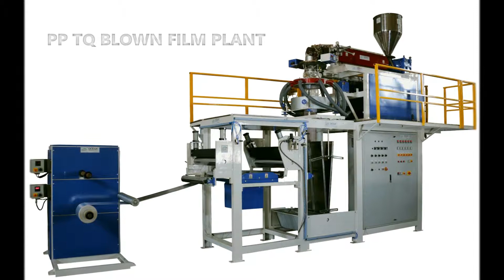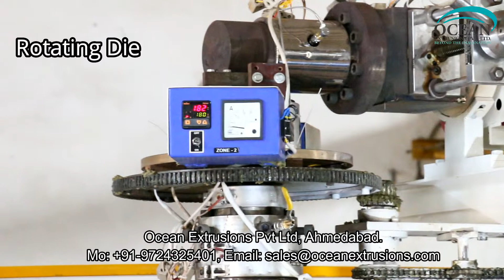PP Sheet Plant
PP Sheet Plant India

PP TQ (Polyproplene) BLOWN  FILM PLANT
This extensive range of PP Sheet Plant include well-manufactured blown film machines that are used for various purposes. Its application areas include food product packaging, hosiery, confectionery, bakery packing, flowers packing, garments packing, high clarity general packaging films, lamination film, blood bags and metallizable films etc. We are manufacturing these film plants in different widths depending upon its application area. Our PP Sheet Plant and machineries have diverse applications and supreme quality products made at par to the international standards.
This most demanded PP Sheet Plant are to produce various combinations of PP and PE grades as per customer's specific requirements. The lines are capable to process polyproplene(PP) for narrow width bags a Double Die-head downward extrusion blown film line is also offered to produce narrow width PP bags for grocery packaging application. These lines are quite energy efficient and give optimum production rate which makes investment to installed capacity ratio much favorable. Two layer configurations are also available, mono and two layer lines are available with Rotating die.
This PP Sheet Plant incorporate advanced features like-grooved feed barrel, barrier screw, dosing system, Liquid PIB dosing system, manual as well as automatic screen changer, Rotating Die/ platform , automatic bubble cage,Surface and center winders , Auto tension control, Corona treaters etc. for longer life, higher productivity and better quality.
Assisted by a team of experienced engineers, we have been able to manufacture, supply and export PP Sheet Plant. The plants we engineer at our end are fabricated as per the defined industry standards and norms, making use of finest grade metals, components and materials. Clients demand these plants for their robust construction, rust proof finishing and longer functionality.

We “Ocean Extrusions Pvt. Ltd.” are a recognized manufacturer and supplier of an exclusive array of PP Sheet Plant. This plant is provided with variable screw diameters. It is manufactured under the supervision of skilled technocrats using high quality components as per the international quality standards. The offered PP-TQ Blown Film Plant is known for giving excellent output. It is very simple to operate & maintain and is offered at market leading prices.
Polypropylene is a popular ingredient that is applied to produce transparent and light weight packaging films. PP –TQ blown film plant can be chosen with moderate to higher production capacity. PP Sheet Plant is used in majority in textile and food industries in majority. PP-TQ blown film machine is equipped with suitable components including latest gear box and motor for reducing power consumption and increasing the production capacity as well.
We feel proud to introduce ourselves as the leading manufacturer and supplier of premium class range of PP Sheet Plant. The plants we engineer at our end are fabricated as per the defined industry standards and norms, making use of finest grade metals, components and materials. Clients demand these plants for their robust construction, rust proof finishing and longer functionality.

Today  for growth of PP Sheet Plant

- Growing demand in flexible packaging
- Excellent optical properties viz. clarity & gloss
- Better mechanical properties viz. stiffness
- Good barrier properties
- Cost effective packaging solution

Good Process Ability of PP Sheet Plant
- Good clarity and gloss
- Good stiffness
- Narrow sealing window and low seal strength
- Low impact properties
- Lower tear resistance
- Higher stiffness

Characteristics of PP Sheet Plant
- Higher Crystallization Formation of Spherulites, as the melt solidifies.
- Slower CrystallizationRates.
- Possible to Get Smaller Size.
- Spherules, by Quenching of the Film.

Corporate Office
Ahmedabad - 382415

Workshop
Ahmedabad - 382430